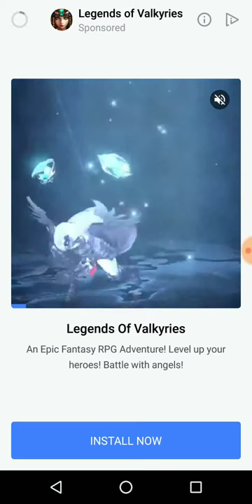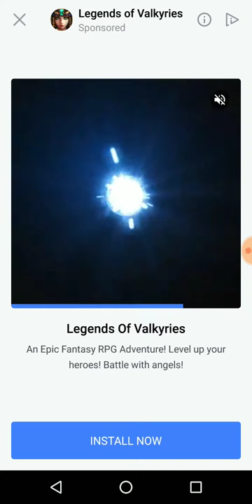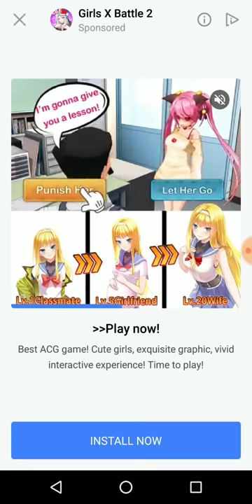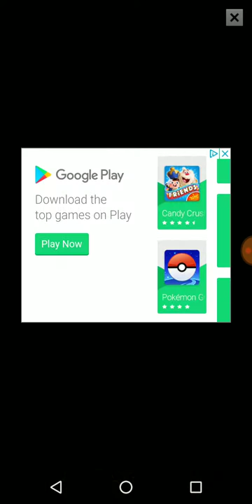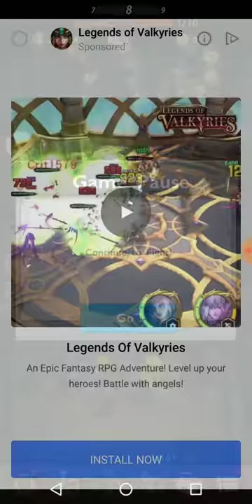Survivor Camp Gameplay | Mobile Game | Ad City Zombie Tap Game